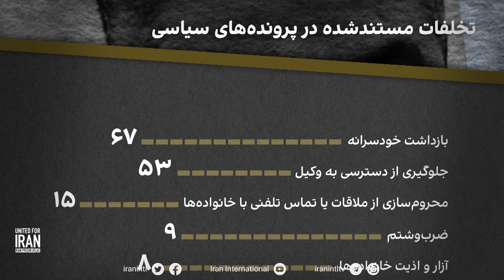اطلس زندان‌های ایران - مهدی فلاح‌میری، دادستان رشت و رئیس سابق حفاظت اطلاعات دادگستری گیلان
مهدی فلاح‌میری، دادستان رشت و رئیس سابق حفاظت اطلاعات دادگستری گیلان است. او یکی از مهره‌های موثر در دستگاه سرکوب جمهوری اسلامی در این استان است. بر پایه پرونده‌های مستندشده توسط اطلس زندان‌های ایران، مهدی فلاح‌میری به دلیل مشارکت در بازداشت و صدور احکام اعدام و زندان‌ علیه شهروندان، متهم به جنایت علیه بشریت است. بازداشت‌های خودسرانه، جلوگیری از دسترسی بازداشت‌شدگان به وکیل و محروم کردن آن‌ها از ملاقات با خانواده، از پرتکرارترین تخلفات این مقام قضایی در سال‌های گذشته بوده است.